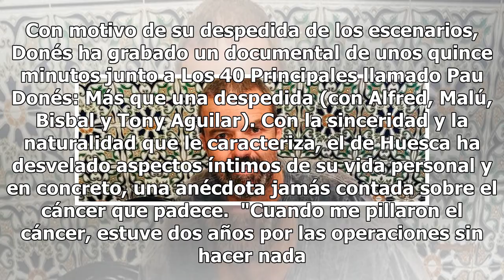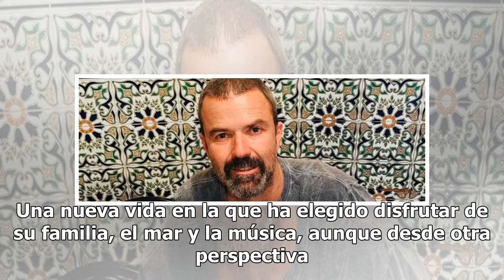Pau Donés desvela en su despedida lo que nunca había contado sobre su cáncer